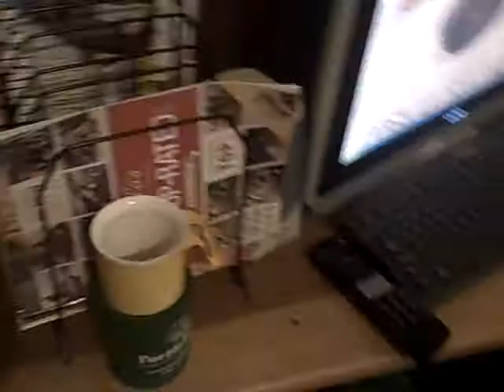Shoutouts! Plus a Hunting Room Tour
Here you go guys!